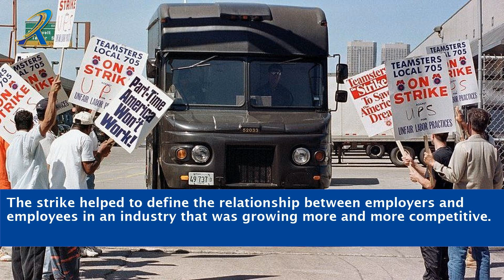How Long Was The Ups Strike In 1997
"Step back in time and uncover the historical UPS strike of 1997 in this captivating and informative video. Join us as we delve into the details of one of the most significant labor disputes in recent history. Explore the factors that led to the UPS strike, the duration of the strike, and its impact on package deliveries and labor relations. Gain valuable insights from experts and firsthand accounts of those involved. Discover the lessons learned and how this event shaped the future of the labor movement. Don't miss this fascinating journey through time!"

    UPS strike 1997
    Historical labor disputes
    Impact of UPS strike
    UPS labor relations in 1997
    UPS package delivery disruptions
    Lessons from UPS strike
    Duration of UPS strike
    Historical labor movements
    UPS strike analysis
    Labor disputes in the 1990s
    UPS worker demands in 1997
    UPS strike aftermath
    Labor history of UPS
    UPS strike documentary
    Significance of UPS strike

    "The Battle That Shook the Deliveries: Unveiling the Truth - How Long Was the UPS Strike in 1997? Rewind the Clock and Witness the Epic Clash of Labor Titans!"